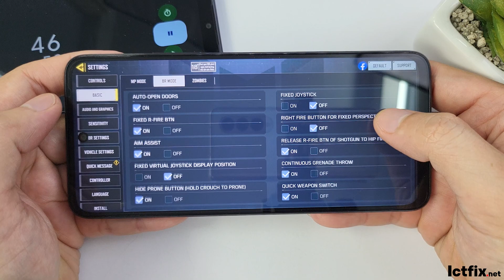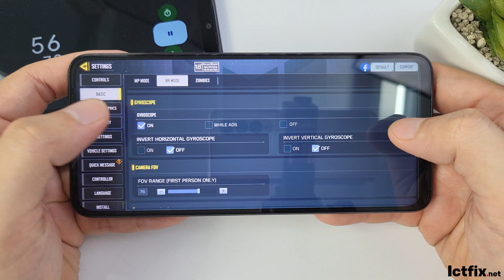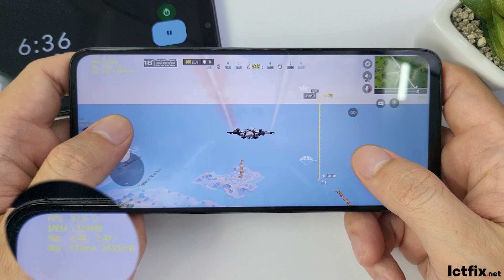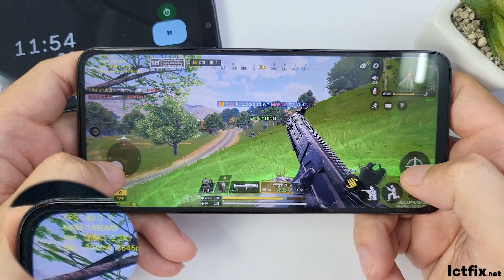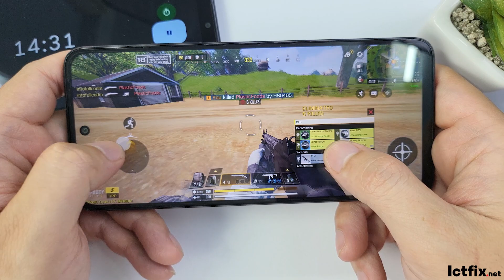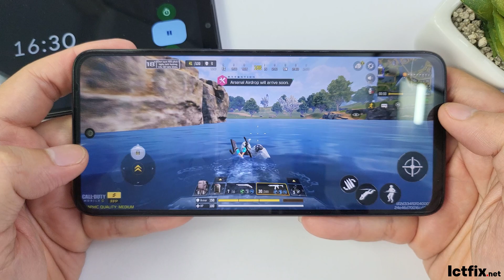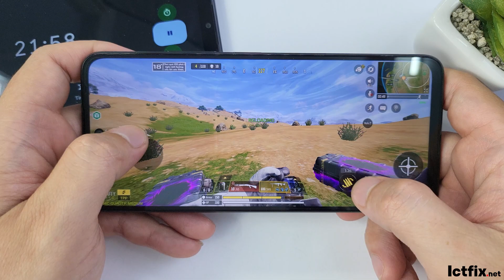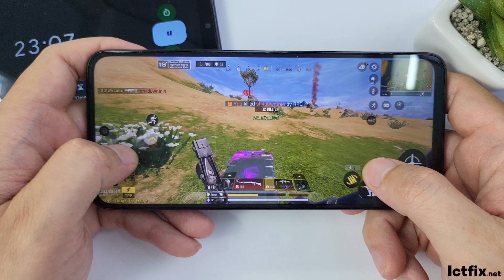Redmi 12 Call of Duty Mobile Gaming test | Helio G88, 90Hz Display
redmi 12
ictfix
ictfix.net
redmi 12 test game cod
redmi 12 test game call of duty
redmi 12 cod
redmi 12 cod mobile
redmi 12 call of duty
redmi 12 cod gameplay
redmi 12 call of duty gameplay
test game cod on redmi 12
test game call of duty on redmi 12
redmi 12 cod gaming test
redmi 12 call of duty gaming test
redmi 12 battery drain test
redmi 12 pubg
helio g88
gaming test